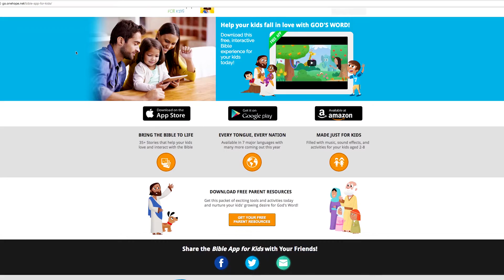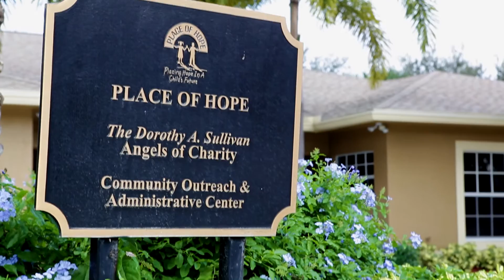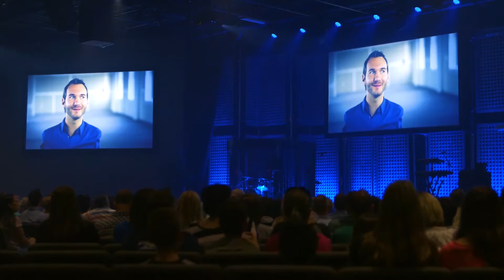Christ Birthday Offering | Africa | 2016